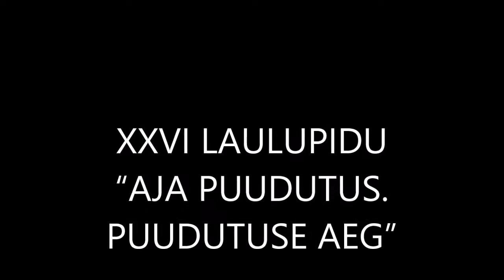Laulupidu 2014. Koit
XXVI LAULUPIDU "AJA PUUDUTUS. PUUDUTUSE AEG"